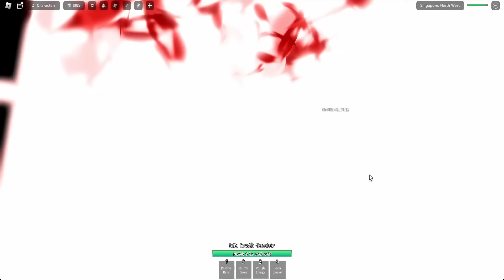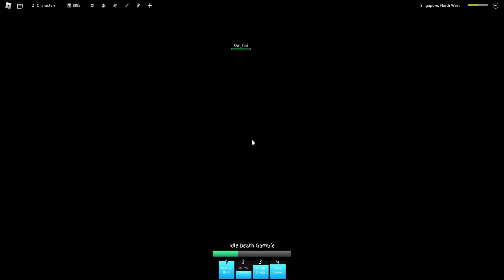Special Hakari VS ALL Moves!!! in Jujutsu Shenanigans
times:
00:00 - 03:25 Go jo
03:26 - 07:08 1000year/yuji
07:09 - 09:07 Hakari
09:08 - 10:06 Megumin
10:07 - 12:12 Megumin